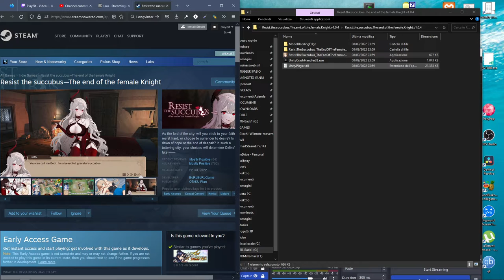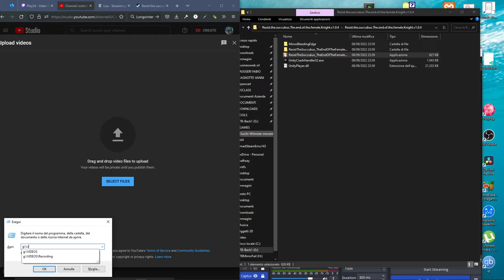Resist the succubus - The end of the female Knight (2022)